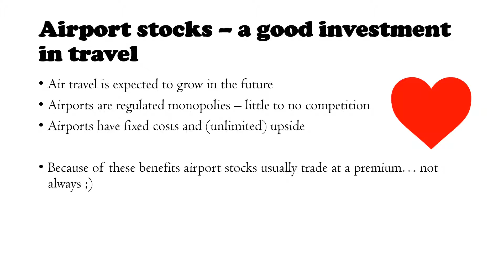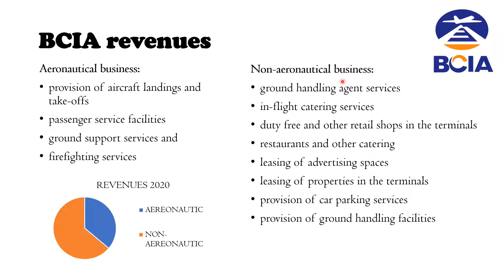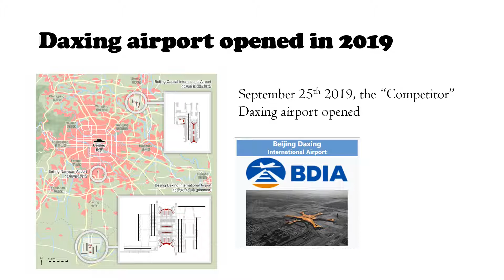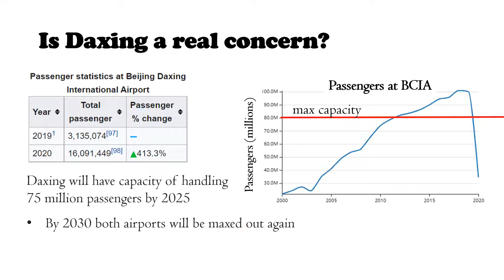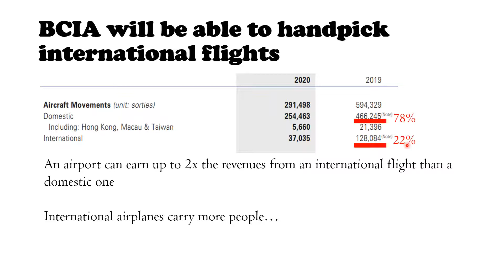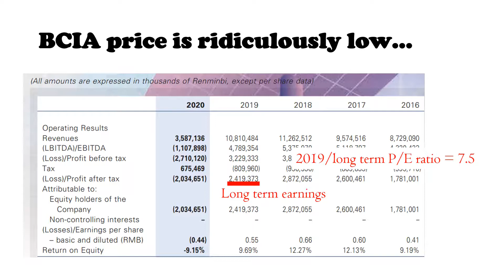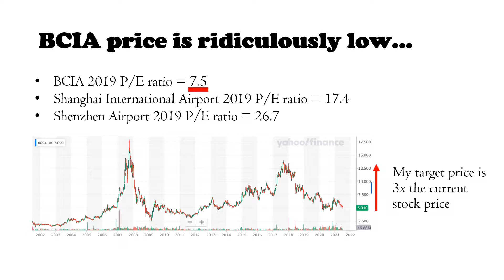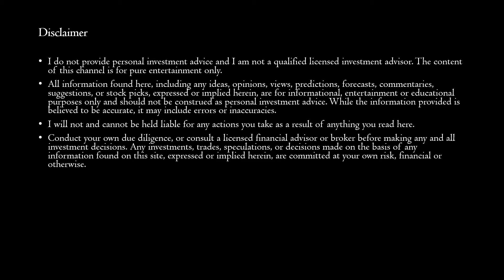Airport stock about to 3x: Beijing Capital International Airport (HK:00694)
Airports are the perfect travel stock play. They are monopolies in their industry and that makes them businesses with an increadible moat. Add to that the fact that Beijing Capital International Airport (HK:00694, BJCHF) is going through some short term irrational fear and there you have a potential interesting investment. In this video I explain why in my opinion this stock is undervalued and what my rice target is.

Modern Investing